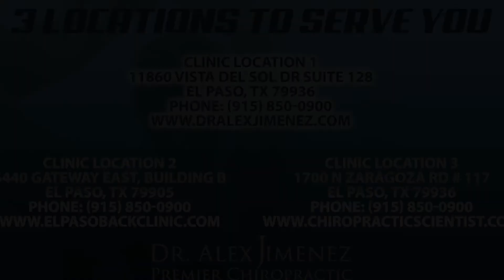Sciatic Nerve Pain Treatment El Paso, TX Chiropractor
George Lara, now a retired construction contractor, experienced a back injury 20 years ago which affected his original state of well-being. Although he was promptly treated at the time of the incident, Mr. Lara suffered another back injury which manifested into sciatic nerve pain. George Lara had been greatly affected by his back injury, fortunately, he found Dr. Alex Jimenez, a back pain specialist, who restored his quality of life. Mr. Lara expresses his gratitude towards Dr. Alex Jimenez's services and he greatly recommends chiropractic care as the non-surgical choice for alleviating back pain and sciatica.

Sciatica is a medical condition characterized by radiating pain down the leg from the lower back. Onset is often sudden following tasks like heavy lifting, even though slow onset may also occur. Normally, symptoms are only on one side of the body. Certain triggers, however, could lead to pain on both sides. Weakness or numbness may occur in a variety of areas of the affected leg and foot. About 90 percent of the time sciatica is due to a spinal disc herniation pressing on the lumbar or sacral nerve roots. Other problems that may bring about sciatica comprise of spondylolisthesis, spinal stenosis, piriformis syndrome, pelvic tumors, and compression.

Please Recommend Us:  If you have enjoyed this video and/or we have helped you in any way please feel free to recommend us. Thank You.